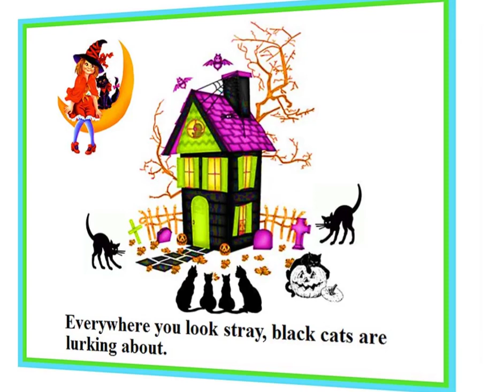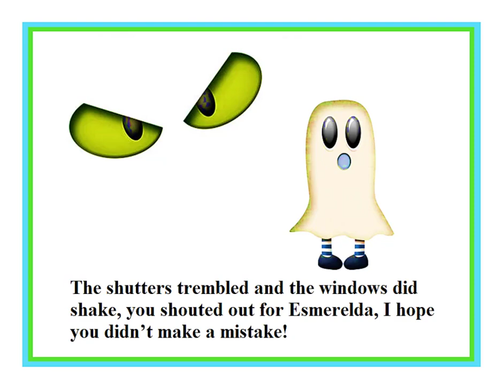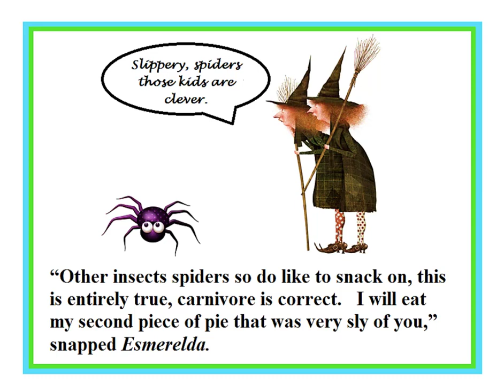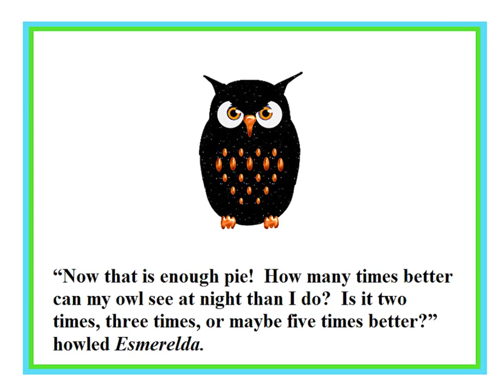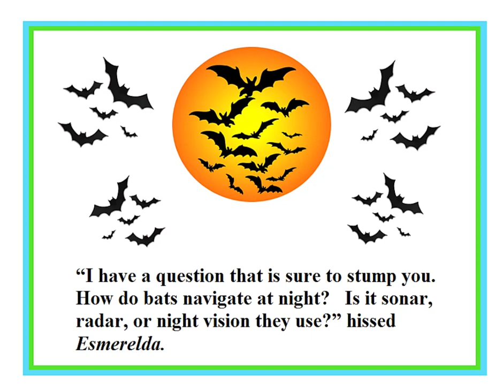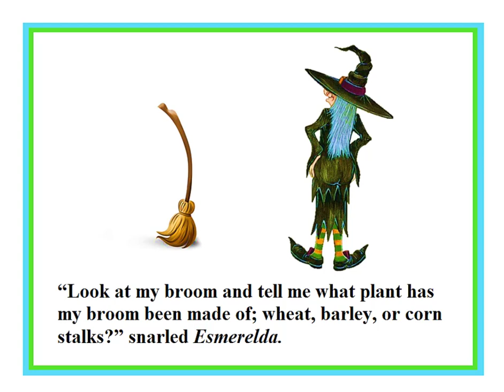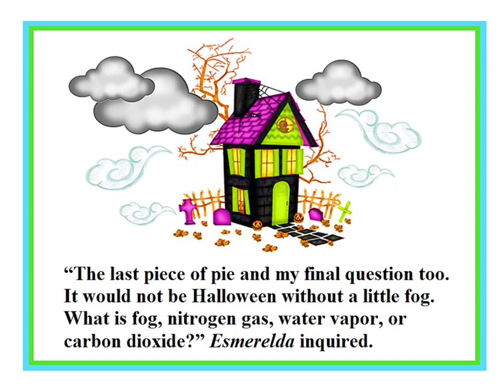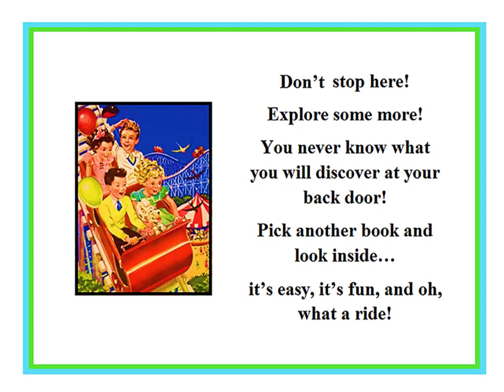Esmerelda's Science Escapade - Kids Read Aloud Halloween Book - Loving2Read.com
Spiders, bats, owls, and cats…Esmerelda loves science!  But can you answer her Halloween science questions?  Beware or you may end up with indigestion!

(Children Halloween Book, Children's Science Book, Kids Question Book)

Loving2Learn.com

Free Website with Children's Books:
Loving2Read.com